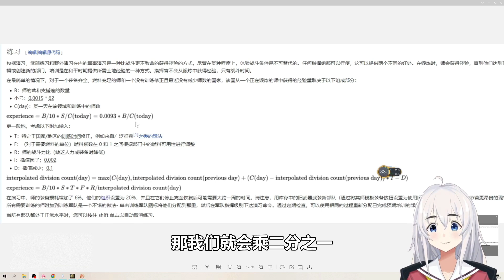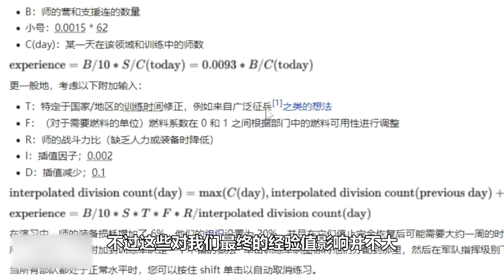【钢铁雄心4教程】一些新手必须掌握的技巧（一）